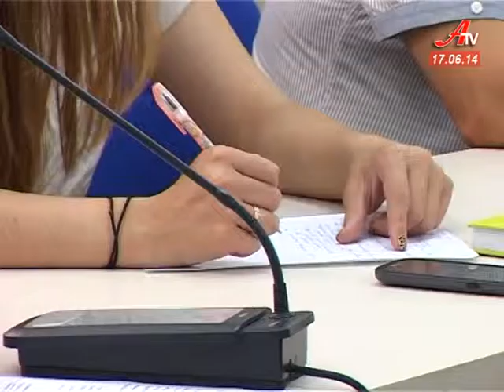Новини за 17 06 2014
- 10 мільйонів на тролейбуси. Виконком пропонує депутатам виділити кошти на громадський транспорт.
 - Утилізація пестицидів. Необхідність -- чи корупційна схема?
 - Нерегулярні перевізники впевнені -  їх виживають з ринку транспортних послуг.